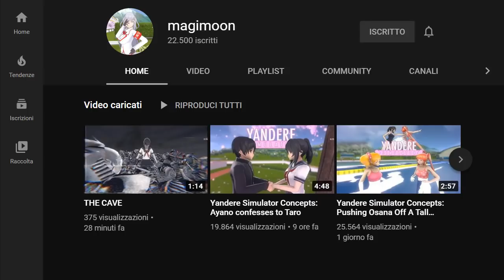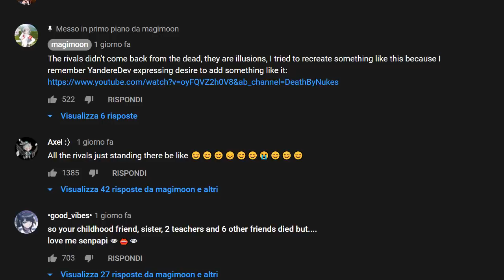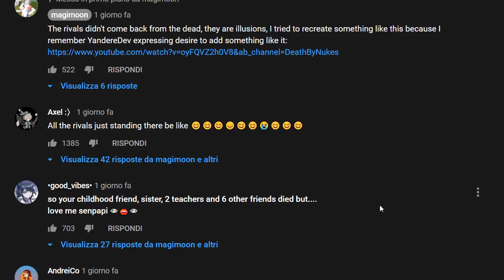AYANO si DICHIARA a SENPAI | Yandere Simulator Concept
💜 Canale Discord di Kiria (gli abbonati di YouTube e Twitch (e i Patron) hanno accesso a delle stanze private)

❤ Vuoi inviarmi una fan art? Taggami su Instagram in un post o in una storia!